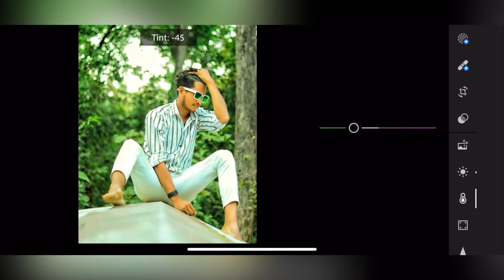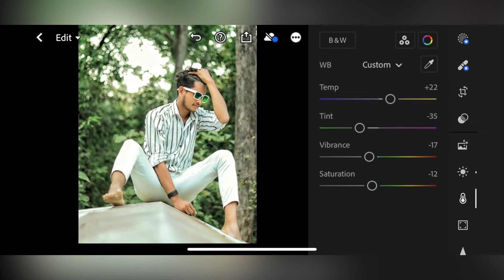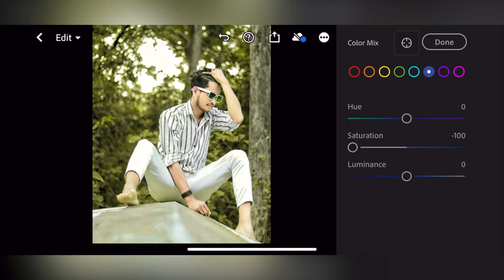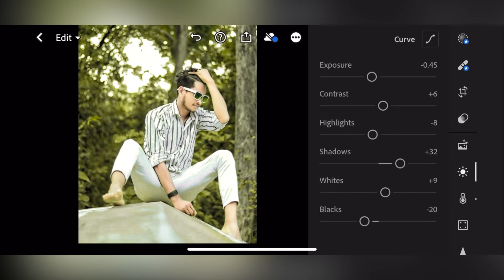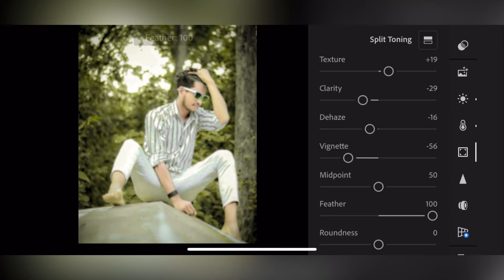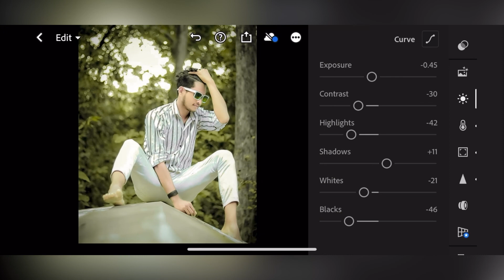🔥Lightroom photo editing tutorial || Lr photo editing || lightroom preset download free || snapseed